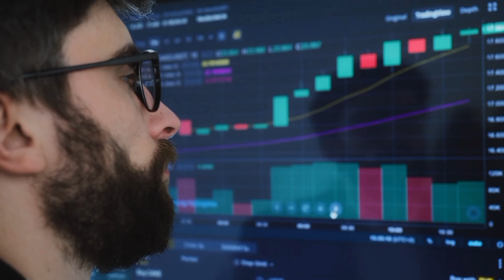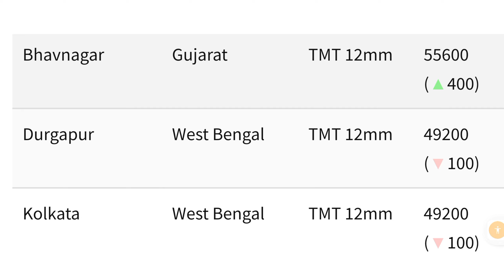30 march 2023 tmt सरिया का ताज़ा भाव tmt bar price today || saria rate today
saria rate today || tmt bar price today || saria ka rate | today saria price per mg

लोहा सरिया करदिया सस्ता tmt bar price today
 saria price today
 loha rate
loha rate
tmt rate,
today tmt rate,
saria bhav,
kamdhenu tmt,
kay2 tmt,
up saria rate,
kay2 sariya,
saria ka rate today,
kamdhenu saria,
tmt सरिया के भाव,
saria price,
Tmt rate
tmt bhav
tmt price
goel tmt
rathi tmt
srmb tmt
sail tmt
Daily ingot Rate
scrap rates
3 सूत सरिया का रेट 2022 today
4 सूत सरिया का रेट 2022 today
2 सूत सरिया का रेट 2022 today
5 सूत सरिया का रेट 2022 today
4 sut saria ka rate today4 sut saria price today in panipat haryana

2 sut saria ka rate today
2 sut saria price today in panipat haryana
4 sut saria price today in punjab